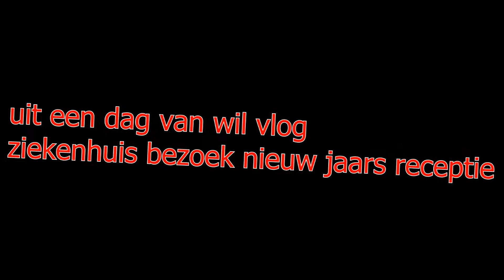10 1 2018 uit een dag van wil vlog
0.1.2018   Nieuwjaars receptie